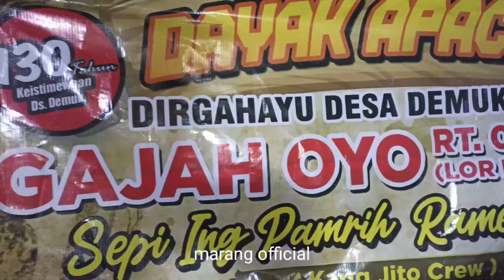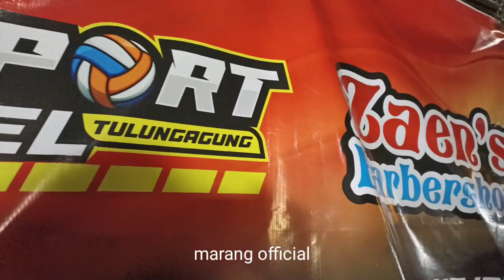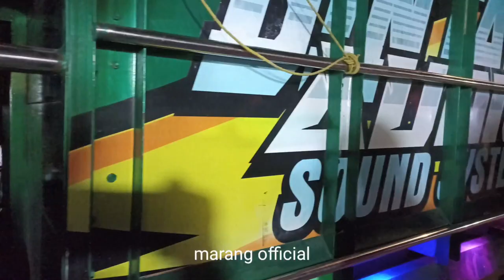peserta cantik cantik karnaval demuk tulungagung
terimakasih atas kunjungan anda semua 🙏